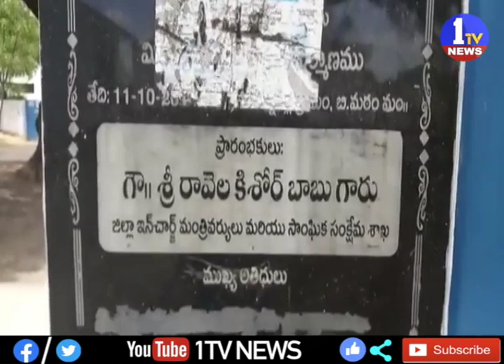కడప జిల్లాలోని గ్రామంలో పాఠశాలల్లో కనీస వసతులు లేక ఇబ్బందులు పడ్తున్న విద్యార్థులు || 1TV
1TV NEWS Telugu is A New Satellite News  Channel. It is located in Andhra Pradesh and Telangana states with 24 x 7 News Updates.